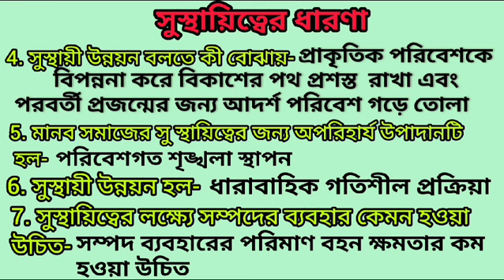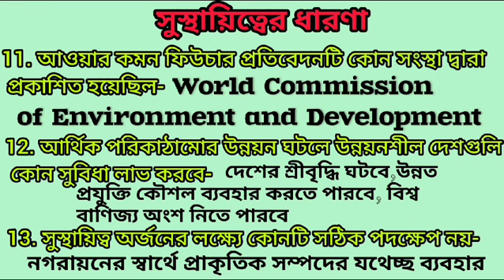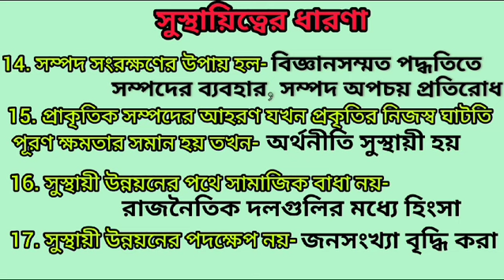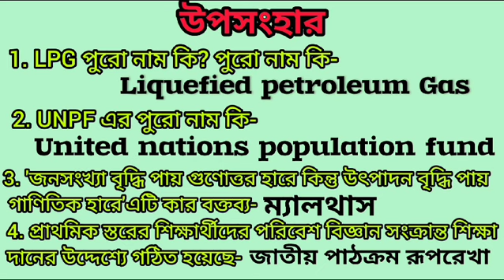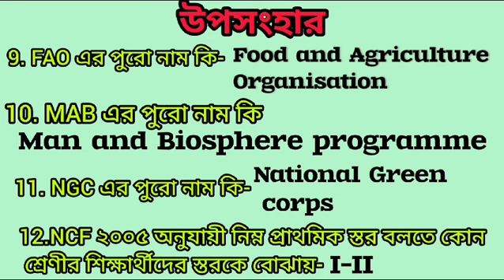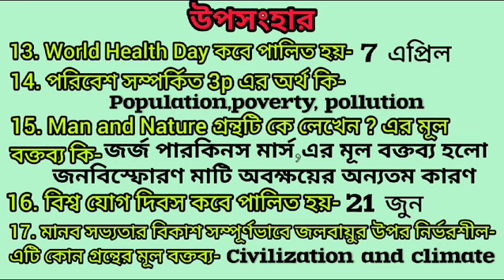CLASS 11 ENVIRONMENT SCIENCE IST SEMESTER 1ST CHAPTER MCQ SUGGESTION 2024||PART-4 1.7 & 1.8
accademuscoaching istsemester_evs class11 class_11_evs_1stsemester_istchapter_mcq_suggestion_2024 evs _class_11_ist_semester_mcq_1stchapter_suggestion_2024
1st chapter evs  ist semester mcq suggestion 2024
accademus coaching
1st semester evs  11 chapter 1 mcq suggestion 2024
mcq ist sem evs  11 suggestion 2024
evs class 11 1st sem ist chapter mcq
 পরিবেশ বিদ‍্যা একাদশ শ্রেনী উওর
class 11 evs suggestion
একাদশ শ্রেনী পরিবেশবিদ‍্যা  mcq সাজেসান ২০২৪
chapter 1 mcq ist semester evs suggestion 2024
new system syllabus ist sem class 11 evs
ist chapter evs ist sem chapter 1 mcq suggestion 2024
1st chapter evs ist semester mcq suggestion 2024
1st semester evs 11 chapter 1 mcq suggestion 2024
Wbchse class11 1st sem ist chapter mcq envs
wbchse 11
class 11 evs
পরিবেশবিদ‍্যা প্রথম অধ‍্যায় MCQ